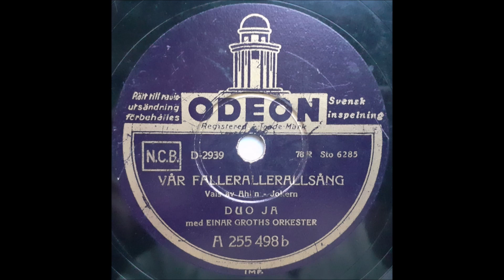Duo Ja - Vår Fallerallerallsång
Swedish
78 RPM Odeon record - A 255 498 & D-2939 (B side)
A side is "Låt Oss Fara Till Ett Fjäll"